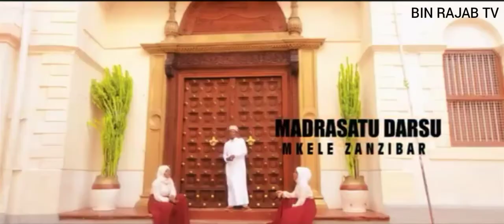KASWIDA IMANI YA DINI KUTOKA DARSU TEAM MAPAMBANO MKELE ZANZIBAR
BIN RAJAB TV